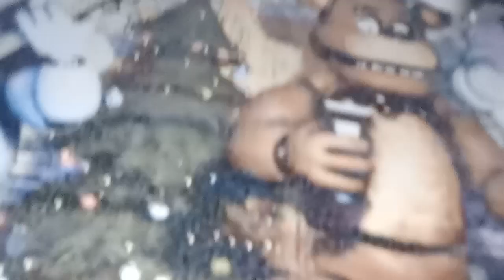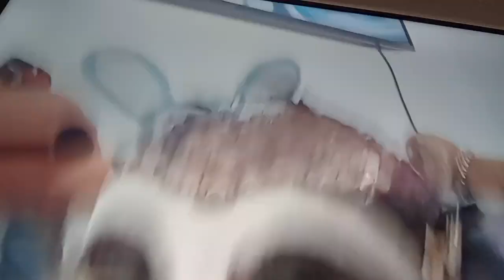attacked by chica chicken at 3am at five nights at freddy's gone wrong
going to five nights at freddy's and getting attacked by chica the chicken herself!??